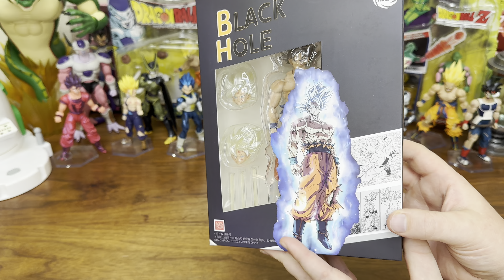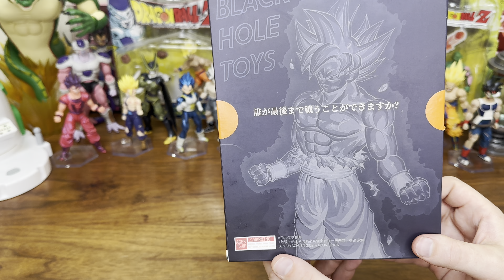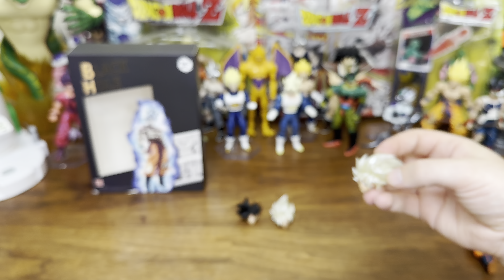BLACK HOLE TOYS UI ULTRA INSTINCT GOKU - 3.0 Version - WE'RE BACK AGAIN WITH MORE IMPROVEMENTS!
The Black Hole Toys Ultra Instinct Goku is BACK AGAIN for a 3.0 Version! This version cuts out many of the accessories, but still includes a an updated YELLOW Kamehameha and still includes 3 different head sculpts and spare face plates as well. The articulation and body are the same, but improvements and changes were made to the shading of the figure. What do you think about this 3.0 version?!